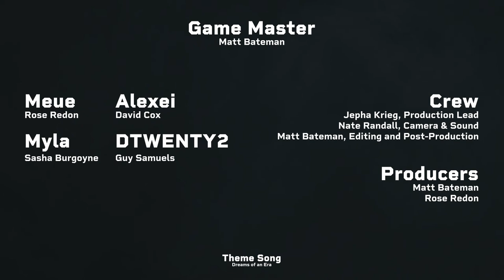Episode #14 - Post Show Chat // WLWD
Wanna hear our thoughts on our latest (and best so far) episode? Tune in as we chat through the highs and lows!

CAST + CREW